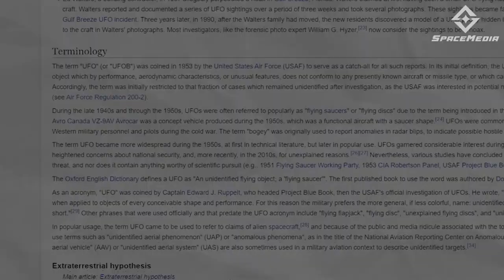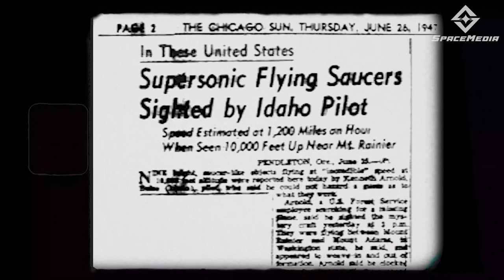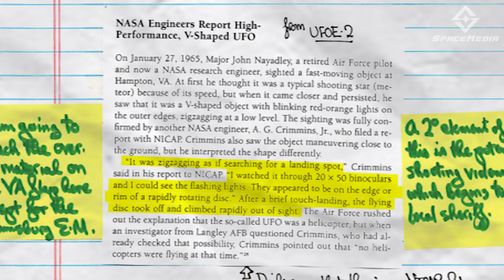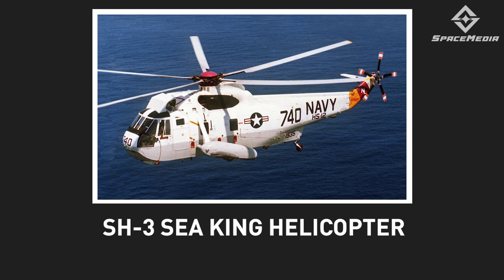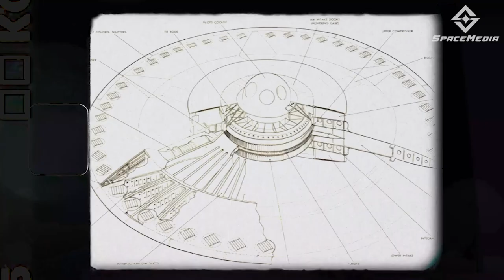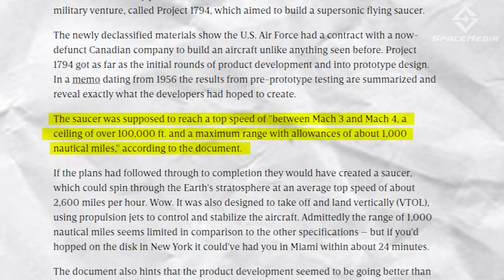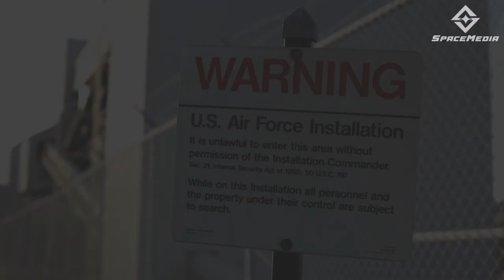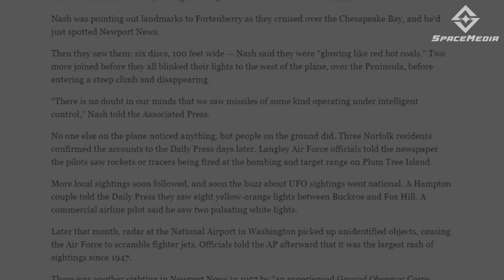UFO MYSTERY: The Hampton Incident!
The world is wide and shrouded with uncertainties and mysteries. It’s no secret that for a long time we have been fascinated with the concept of UFOs. But what is a UFO? Are UFOs even real?

UFO sightings are not actually new to us. We have been experiencing it even back in ancient times. It turns out that even NASA employees have reported seeing UFOs. Back in 1965, the notorious Hampton Incident involved two NASA engineers sighting red-orange flickering lights coming from an unknown object. You will undoubtedly be compelled to pay attention and pay attention to the tale, if a NASA employee, a follower of logic and science, reports a UFO sighting.

⏱️CHAPTERS⏱️

0:00 - INTRO
0:52 - WHAT IS A UFO
2:06 - THE HAMPTON INCIDENT
4:05 - ANOTHER WITNESS
4:46 - THE THEORY
6:23 - PROJECT 1974
8:12 - PLUM TREE ISLAND
9:33 - ANOTHER UFO SIGHTING